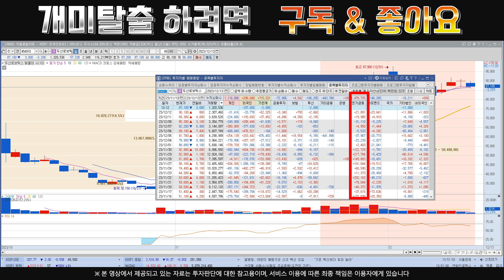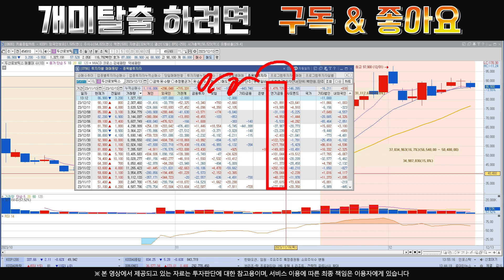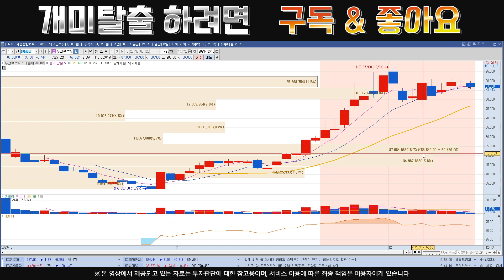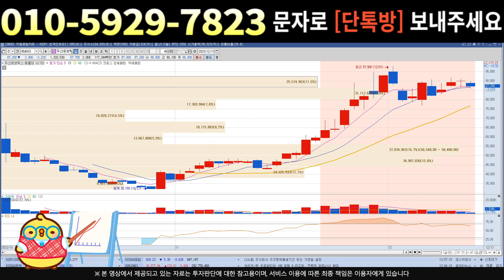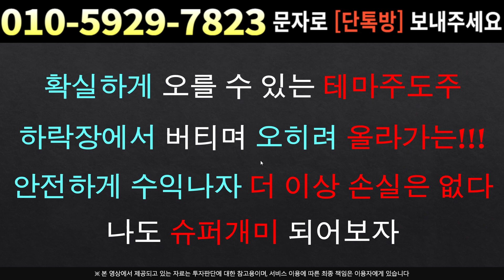[주식]두산로보틱스 - 주가 변동성에서 답을 찾아라 내일은 오를까?? 내릴까??